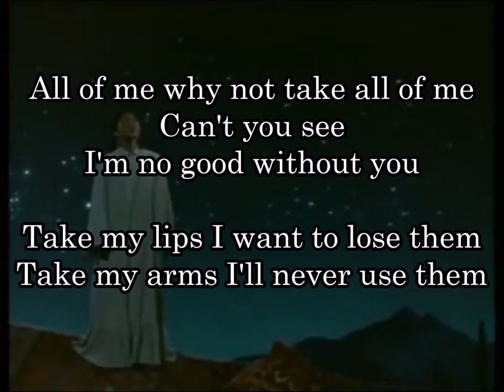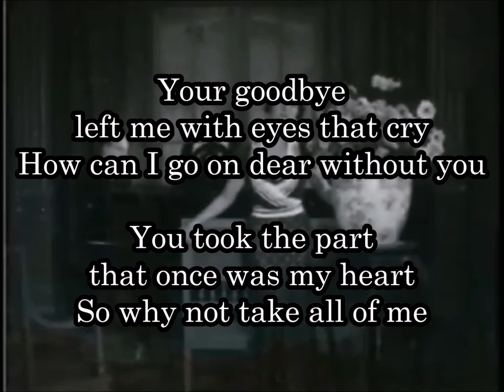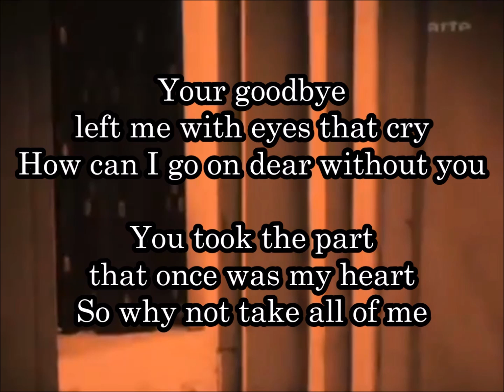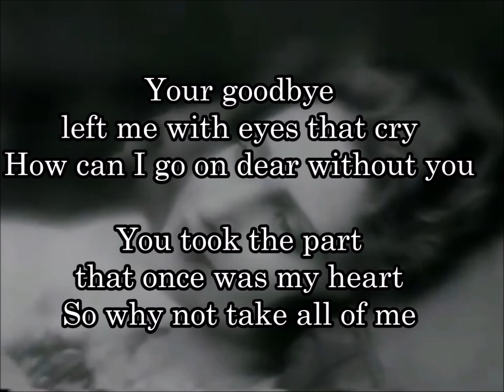98-22 オール・オブ・ミー（All of me）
1931年作詞セイモア・シモンズ、作曲ジェラルド・マークス
スタンダードジャズとして特に日本人に愛された曲。
最初にベル･ベイカー、その後ビリー・ホリディとルイ・アームストロングが歌って、それぞれ大ヒット。
人気女優ジョーン・ベネットが主演した映画『ケアレス・レディー（Careless Lady）』で使われた。

All of me, why not take all of me?
Can't you see I'm no good without you?
どうして私のすべてを持っていかなかったの？
分からないかしら？
私はあなたがいないとダメなのよ

Take my lips, I want to lose them
Take my arms, I'll never use them
私の唇を持っていって
いらないわ　あなたにキスできないなら
私の両腕を持っていって
使わないわ　あなたにハグできないなら

You're good-bye left me with eyes that cry
How can I go on without you?
あなたが告げたサヨナラで
私の瞳は涙を流す
あなたなしでどうやって
生きていけばいいの？

You took the part that once was my heart
So why not take all of me?
あなたは私の心を奪っていった
なのにどうして
私のすべてを持っていかないの？